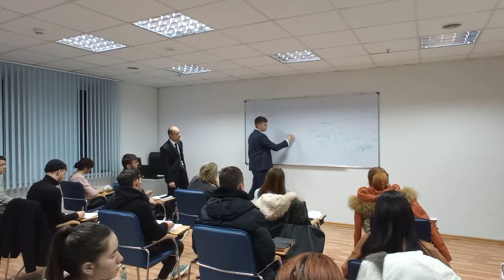Tranzacțiile Energetice - Revenirea pe piață a petrolului